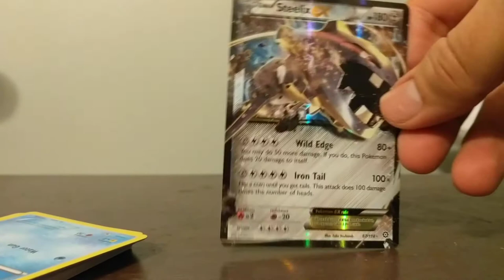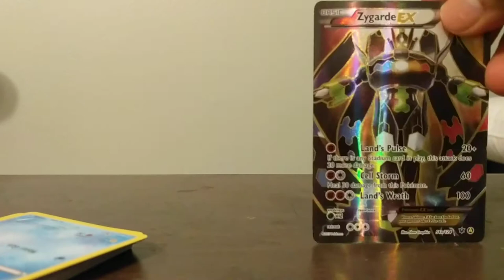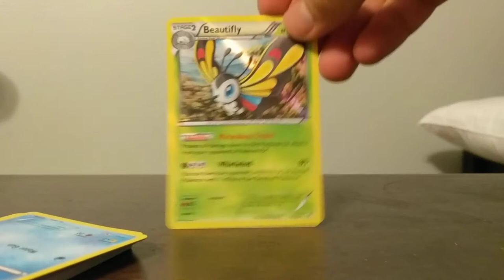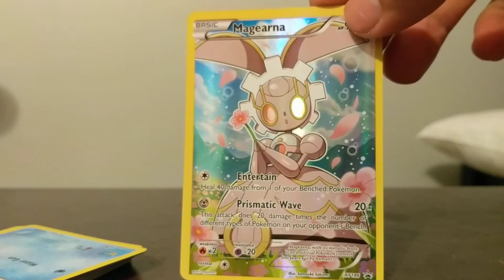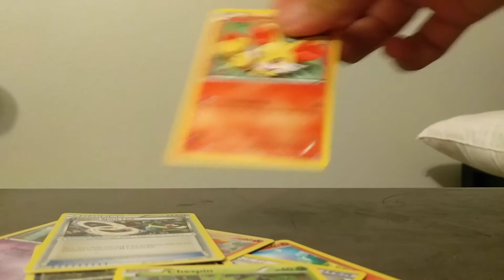The legendary Mega Pokemon cards 14 by:King-Ash